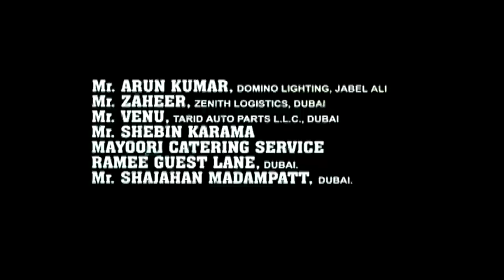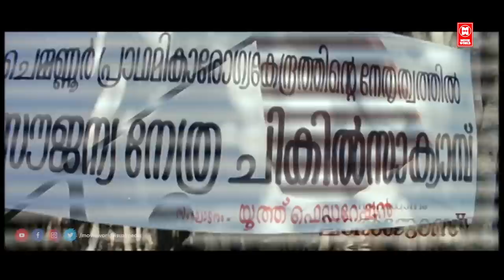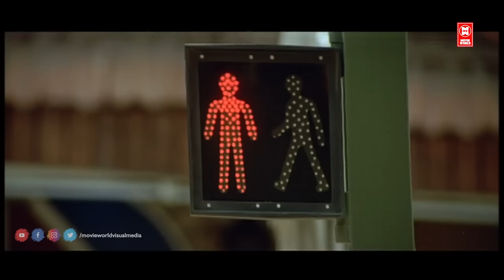Arabikatha Malayalam Full Movie | Sreenivasan | Indrajith | Salim Kumar | Malayalam Full Movies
Arabikatha Malayalam Movie

Written by : Iqbal Kuttippuram

Produced by : Hassan Sainullabdeen

Starring  : Sreenivasan , Indrajith Sukumaran , Jayasurya , Zhang Chu Min , Samvrutha Sunil , Shivaji Guruvayoor , Jagathy Sreekumar , Salim Kumar , Nedumudi Venu , Suraj Venjarammoodu

|| ANTI-PIRACY WARNING ||
*COPYRIGHT PROTECTED*